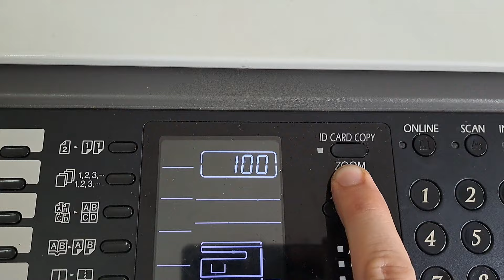How to check the toner cartridge percentage on Sharp AR-6020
Press and hold down the light key about 5-6 sec. until the display starts flashing.

– Hold down the percentage key (%) about 5-6 sec. and on the display you will see the remaining percentages (for example 100, 75, 50 or LO when is low).